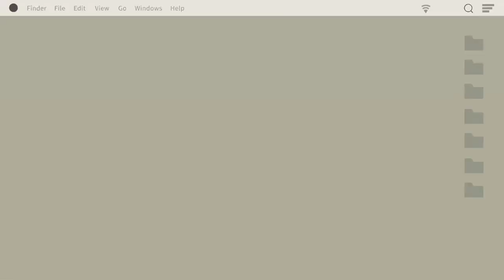Painting black purse | Purse designing | DIY